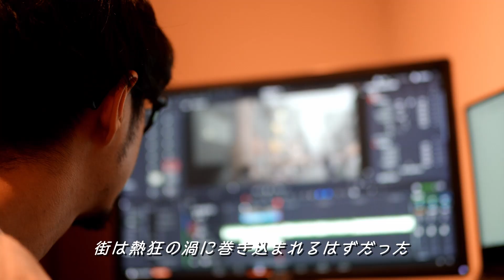My Year 2020 - Ryo 【Cinematic Vlog】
2020年もMy Yearを作成しました！大変な1年でしたが、クリエイターとして大きく成長できた1年になったかと思います。
いろんなチャンスや協力をいただいた皆様に感謝いたします。
This is My Year 2020!

Ryo Instagram : @nakanryo